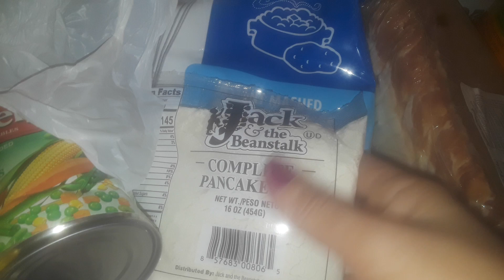free food haul 😉😉